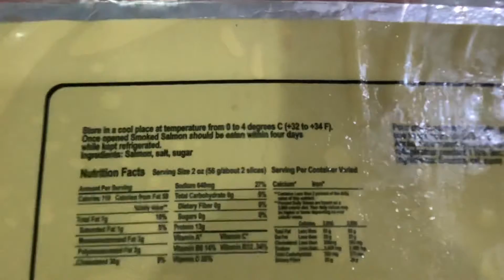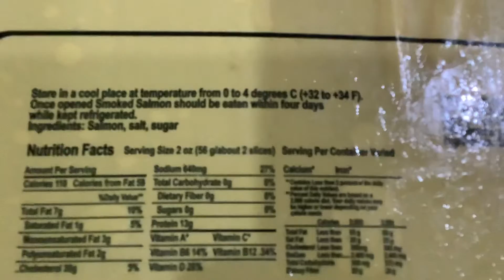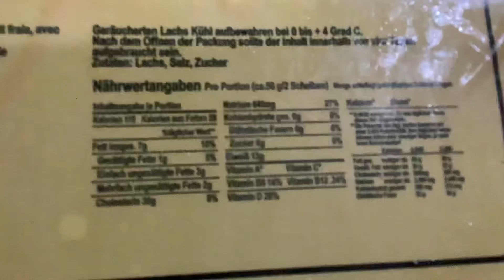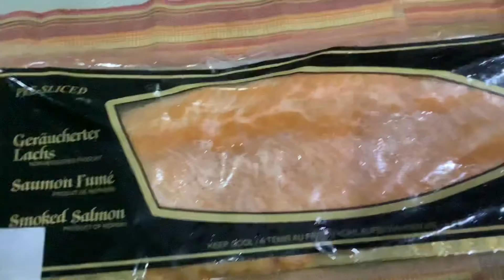Smoked salmon from Norway.